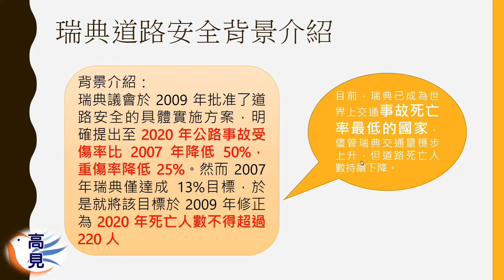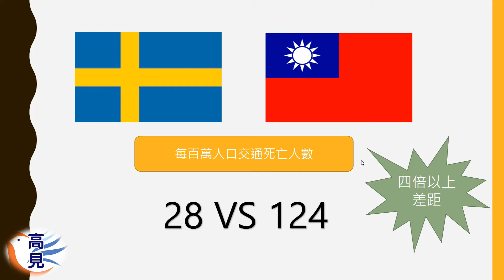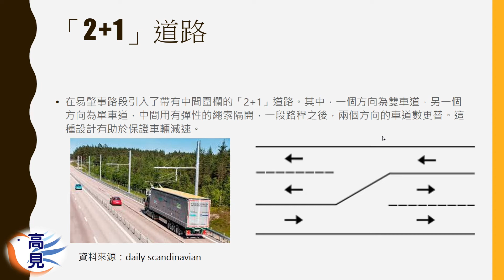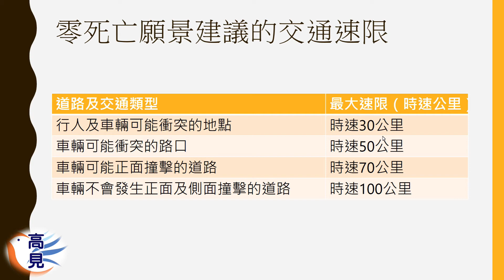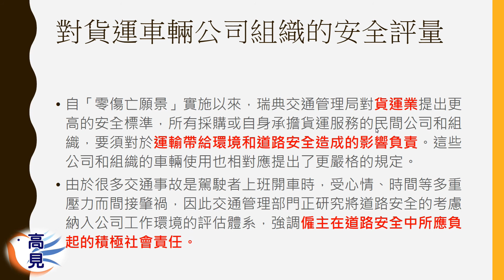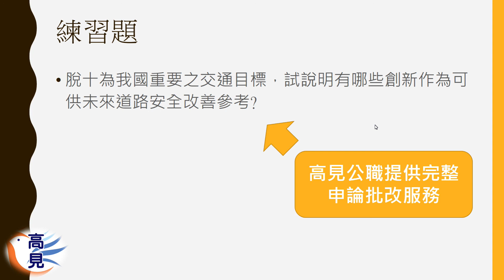艾伯特老師_瑞典交通安全政策_11月份交通安全時事議題【高見公職】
來看看交通安全模範生瑞典的交通安全政策吧！